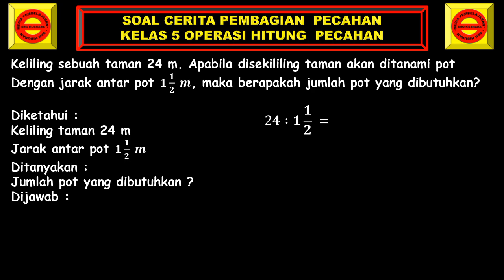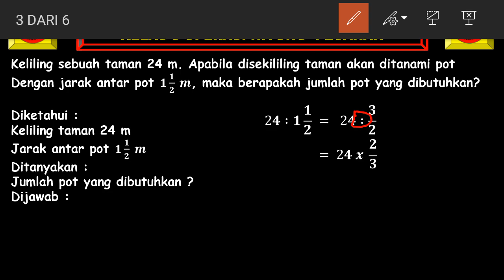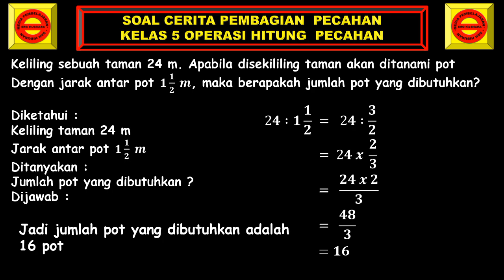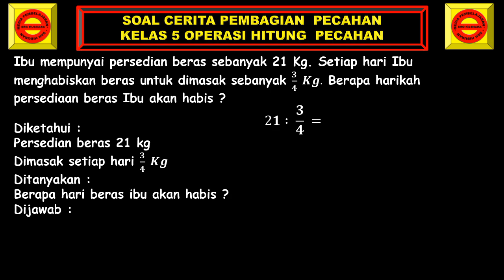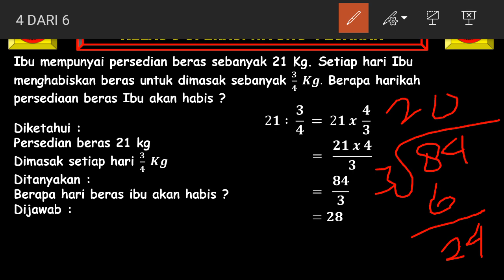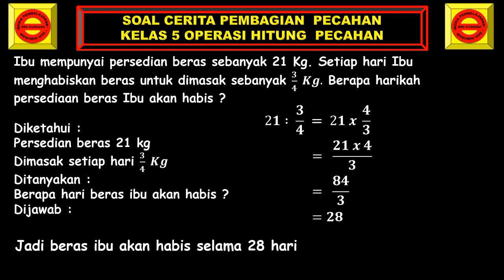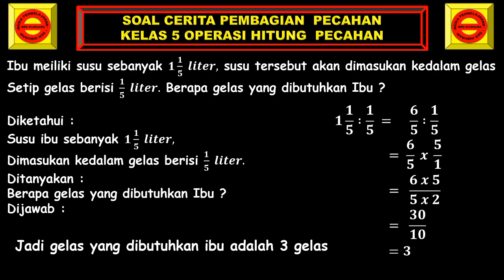Soal Cerita Pembagian Pecahan || Matematika Kelas 5 Operasi Hitung Pecahan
pada vidio pembelajaran kali ini kita akan belajar soal cerita pembagian pecahan pada mata pelajaran matematika kelas 5 bab operasi hitung pecahan.